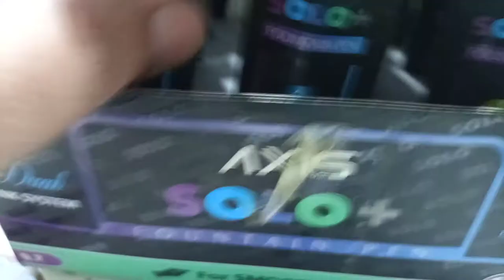Axis Solo Fountain Pen Ink Pen 0.7mm smooth Writting Dual Ink System For Order Link in Description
Axis Solo Fountain Pen Ink Pen 0.7mm smooth Writting Pack of 01 Pcs Dual Ink System
Stainless steel nib with Iridium Tip
Dual Ink System
Smooth Writting 0.7mm.
01 Ink pump